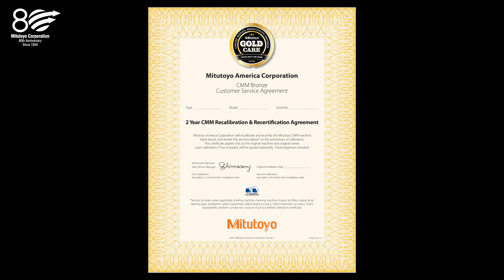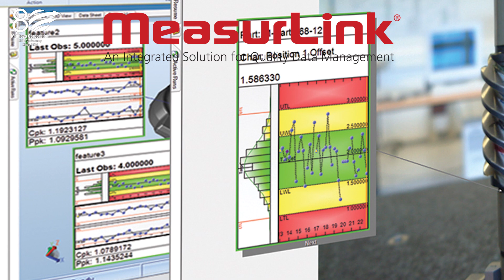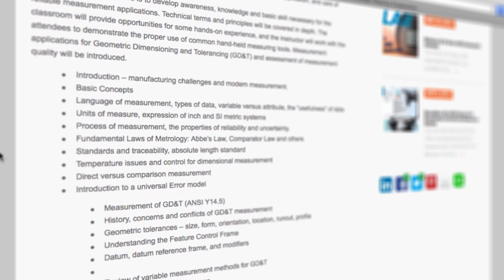Mitutoyo Gold Care for Precision Measuring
Gold Care is Back by Popular Demand
Your ultra-precise part inspection process demands the best. But the cost of ownership issues drives a strong bottom line focus as well. Our Gold Care Program lets you achieve both. Simply it's the packaging of our industry-leading Coordinate Measuring Machines and Vision Measuring Systems paired with productivity-enhancing products and services. Packages are valued at up to $20,000 and bundled at our base machine price.
or call 888-mitutoyo.

Included in the Gold Care Program:
• A "Second Year" Extended Warranty
• Two-year "Bronze" Calibration Agreement*
• Five-year Software Technical Phone Support
• One seat at Mitutoyo Institute of Metrology Class**
• MeasurLink® Pro Edition Quality Data Management Software*
• Mitutoyo Eco-Fix® or Opti-Fix® Starter Fixture Kit
• Mitutoyo Starter Stylus Kit (Included with Touch Probe Machines)

Qualifying machines include:
CRYSTA APEX S 500/700/900/1200, CRYSTA-PLUS MANUAL 400/500/700, QV-APEX 302/404/606 and QV-APEX 302TP/404TP/606TP

* Not included with the CRYSTA-PLUS MANUAL 400/500/700
** New addition to Gold Care